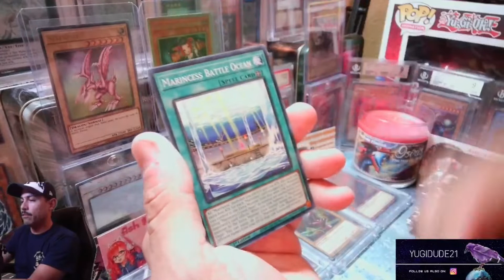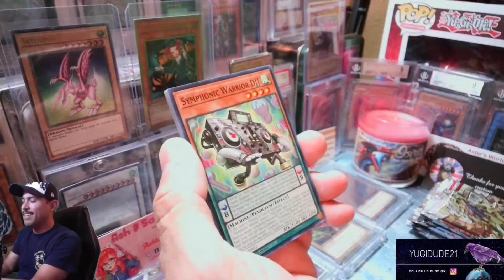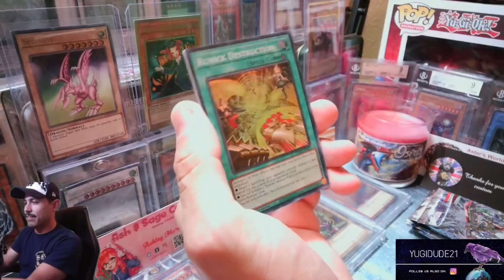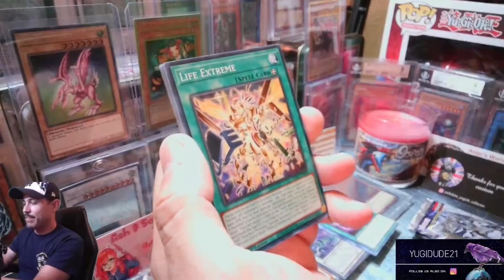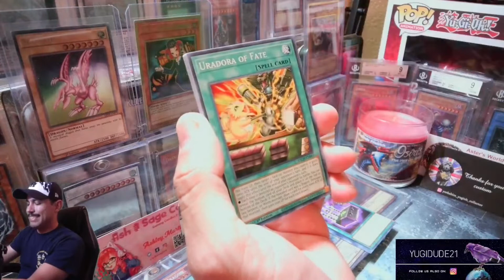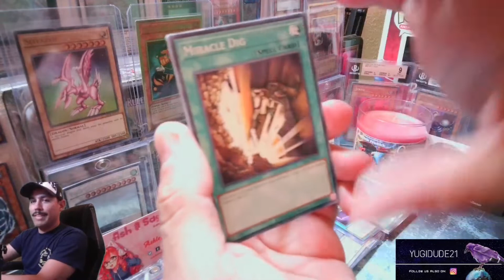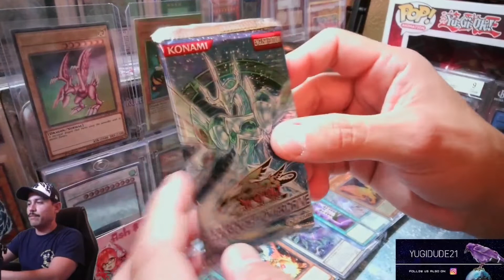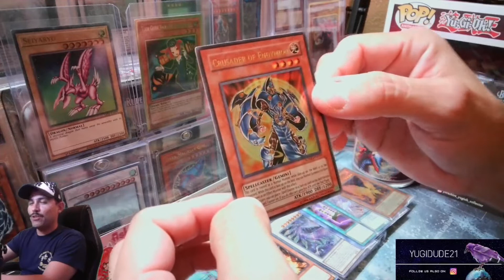YUGIOH BOOMIN BLISTERS OPENING!!!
BOOSTERS GALORE!!! It's been a while since I've done a blister opening.  Procured a bunch of blisters from my local exchange on base in hopes of pulling some greatness!! Feelin a tad bit froggy as well...decided to open up a bit more extra! What is that extra?! Gotta watch and find out!!!